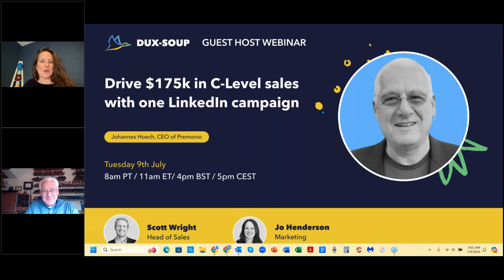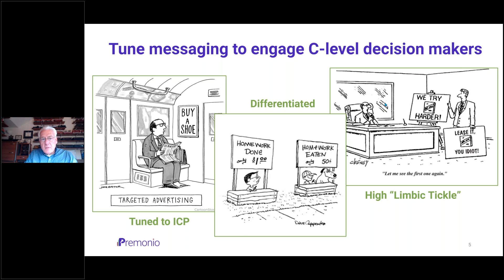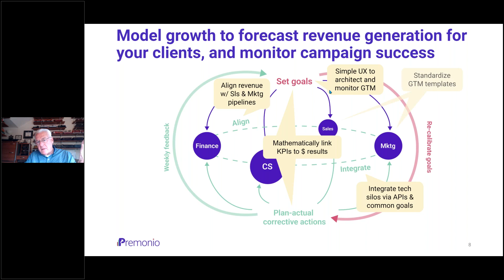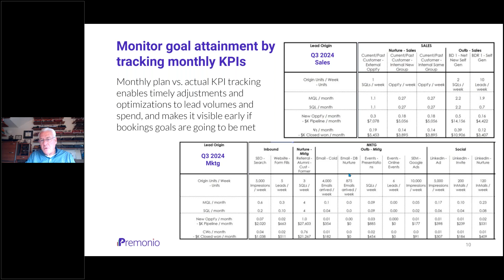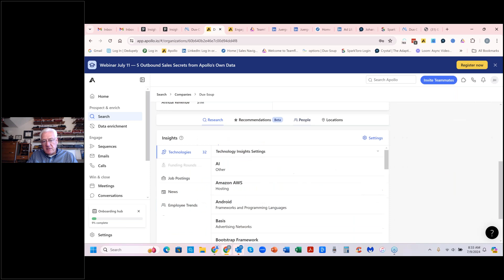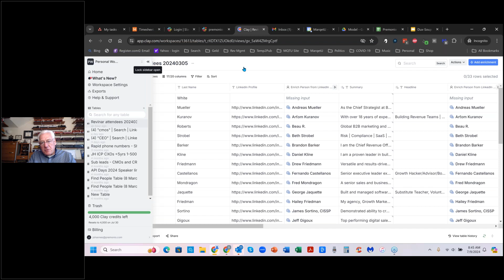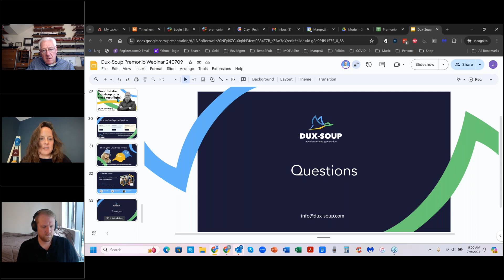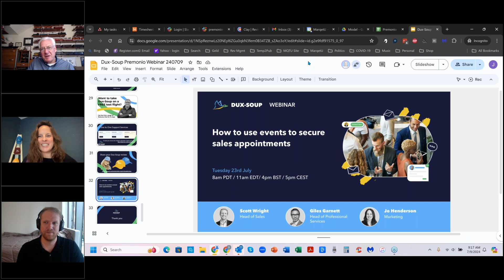Drive $175K in C-Level sales with one LinkedIn campaign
How do you drive high conversion rates with C-Level decision makers? ‍

Could you advise others, how to generate 90 meetings and close deals worth $175k with one single LinkedIn campaign?‍

In this session we are joined by Johannes Hoech, CEO of Premonio, as he shares his B2B strategy for engaging and successfully converting C-level Executives to achieve all of that, with Dux-Soup.‍

Johannes covers how to: ‍
• Generate Go-to-Market LinkedIn strategies and monitor campaign success
• Use a growth modelling tool to forecast revenue generation for your clients
• Create LinkedIn messaging to engage C-level decision makers
• Drive high C-level conversion rates using an integrated tech stack with Dux-Soup‍

As part of the session Johannes also demonstrates the tools he uses to help him execute his strategy, including Pipedrive, Teamfluence, Crystal Knows, SparkToro and Sharetivity.‍

If you're new to LinkedIn automation, or are interested to learn about the benefits of Dux-Soup, here's a link to our free, 2 week trial.
2 weeks, no commitment, we don't even ask for credit card details